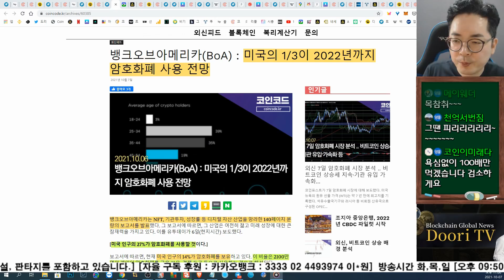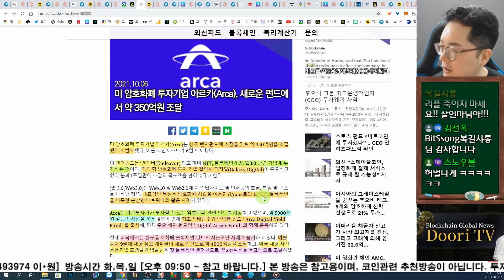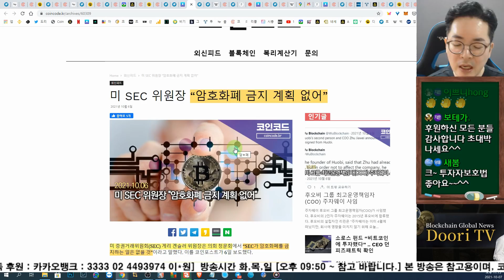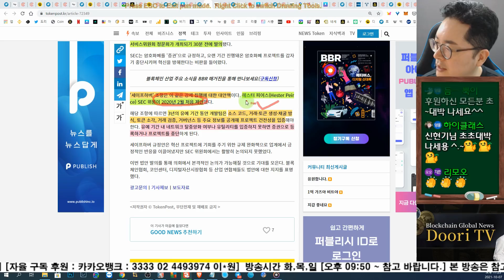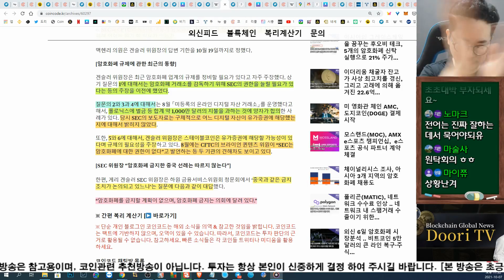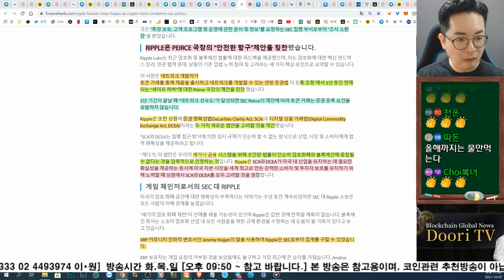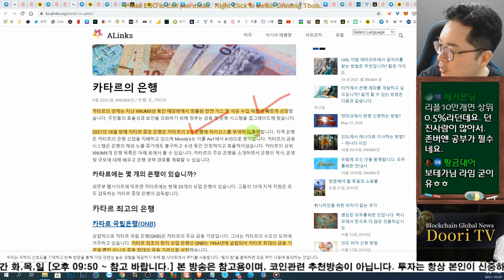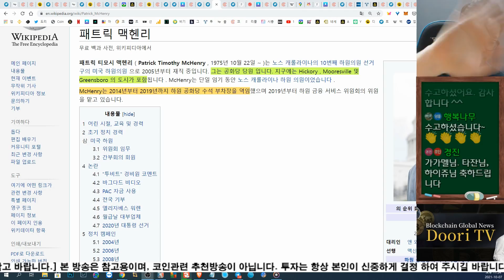SEC 독수리 딱 기다려 패트릭 맥헨리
[바이낸스 평생 20% 수수료 할인]

도리나티 추천 거래소
나노월렛, 바이낸스, 코인원,  코인베이스 [에어드랍, 스태이킹, 마이닝]

ghc93 추천코드

트론 스태이킹 마이닝, 리플 에어드랍, 기타 코인 스태이킹
(나노X 구매를 추천 드립니다.)